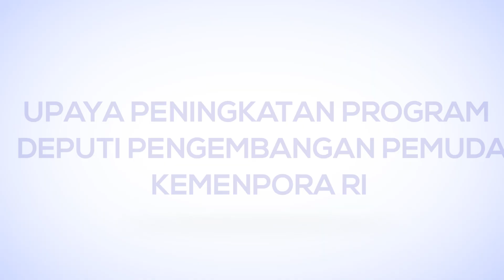PROFIL DEPUTI 2 KEMEPORA (30 DETIK)